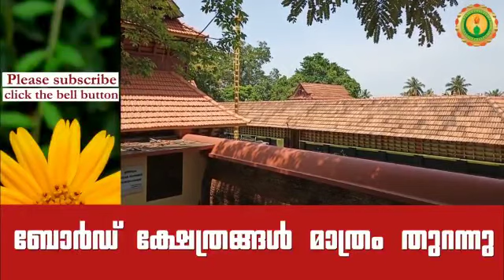ഭക്തർക്കു വേണ്ടെങ്കിലും ദേവസ്വംബോർഡ് അമ്പലം തുറക്കും